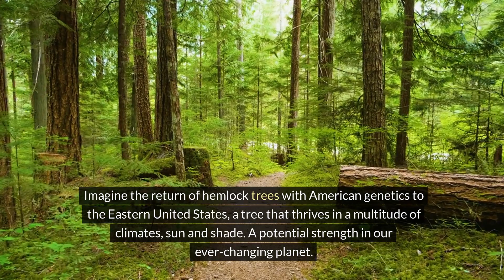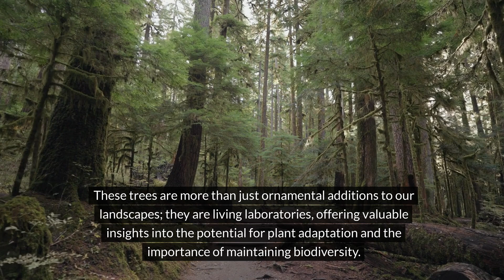New Hemlock Tree Varieties offer a Glimmer of Hope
Pioneering the Future: The U.S. National Arboretum Releases New Pest-Resistant "Traveler" and "Crossroads" Hemlock Varieties to Phantom Ecology Nursery

Imagine the return of hemlock trees with American genetics to the Eastern United States. Imagine a tree that thrives in a multitude of climates, sun and shade, a potential strength in our ever-changing climate. Imagine these trees and their form reinhabiting parks, landscapes and neighborhoods. Imagine birds nesting in their branches, its roots grasping soil from erosion, its leaves cooling backyard ponds, and its intoxicating piney scent perfuming the air in early spring. These aren't mere fantasies; they're the groundbreaking realities of the "Traveler" and "Crossroads" varieties, recently released by the esteemed U.S. National Arboretum.